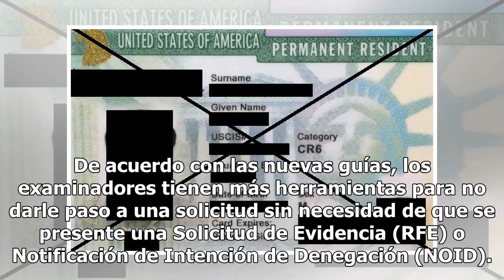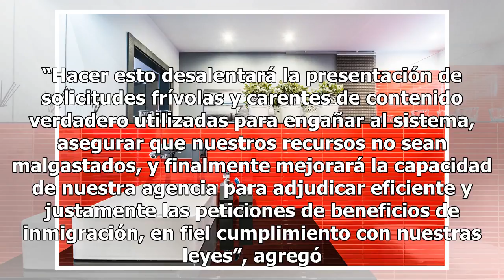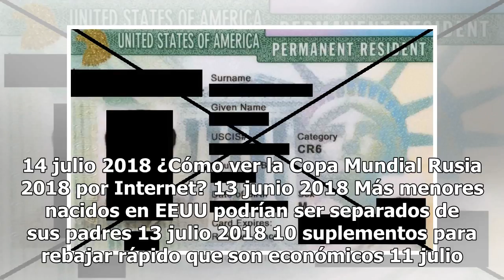USCIS limitará segundas oportunidades en solicitud de servicios migratorios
La medida de USCIS busca evitar el procesamiento de casos frívolos. El personal del Servicio de Ciudadanía e Inmigración de Estados Unidos (USCIS) tiene ahora más elementos para denegar una solicitud o petición de un aspirante a servicios migratorios como resultado de la implementación de un nuevo m...